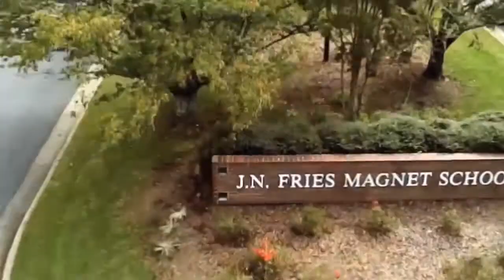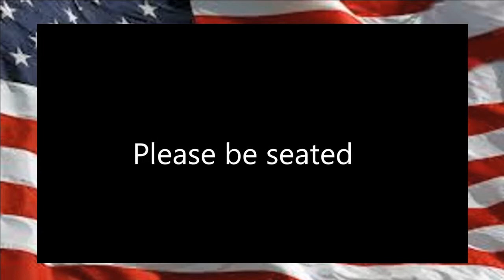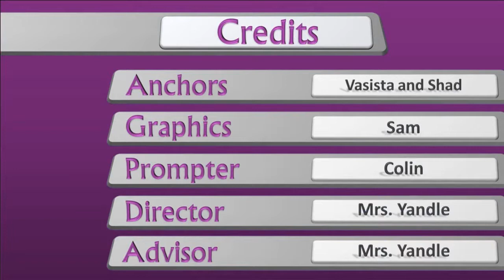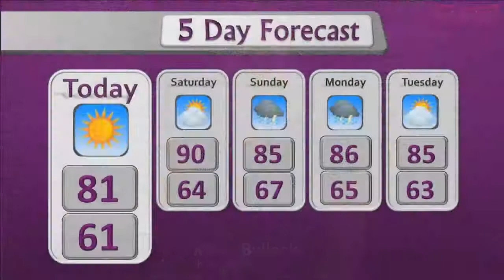JNF News 052617